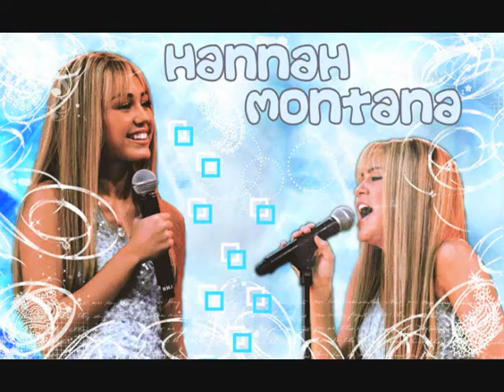Hannah Montana and Miley Cyrus Video!